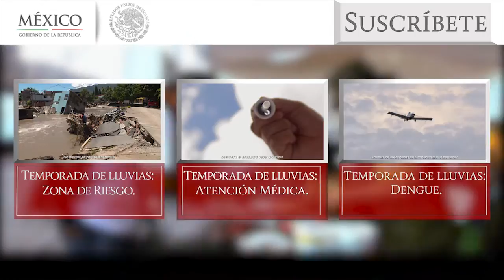Centros de Acopio por la Temporada de lluvias